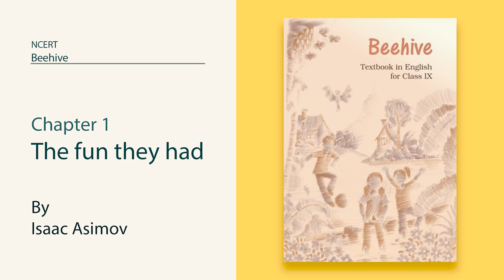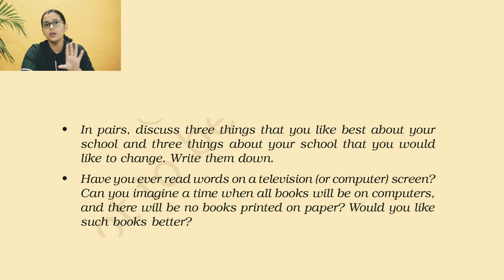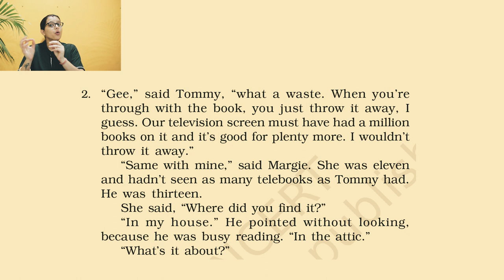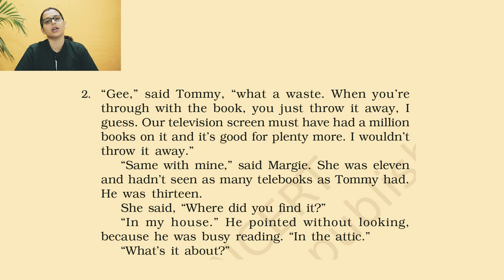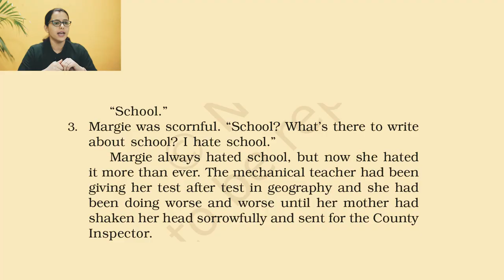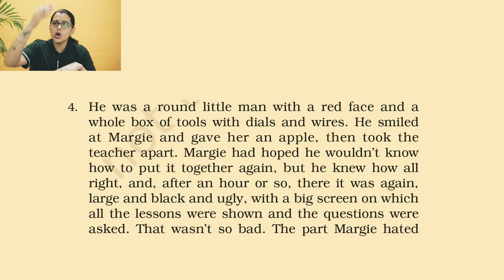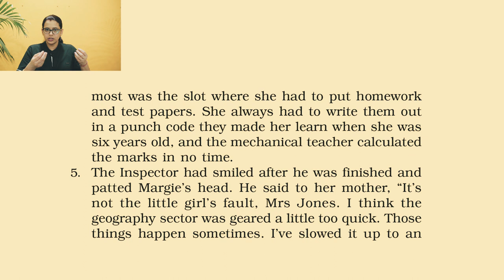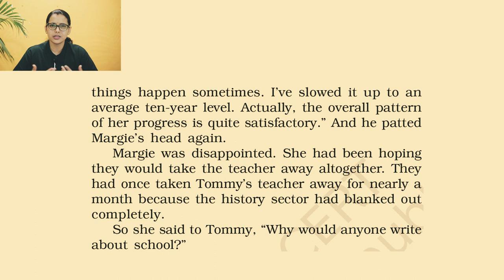NCERT | ENGLISH | THE FUN THEY HAD | EXPLANATION PART 1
The Fun They Had is written by Isaac Asimov.
The story begins with two children named, Margie and Tommy. It takes place in the world of the future where computers dominate everything.  Moreover, it also shows how the concept of schools and classrooms has transformed completely. It's the year 2157, and Margie is writing in her diary about how Tommy found a book